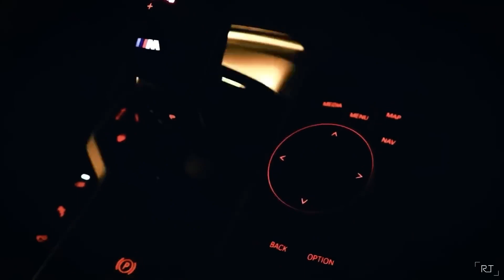EMINEM - A Like That (TERMIK Remix)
Welocme To  Vogue Fact